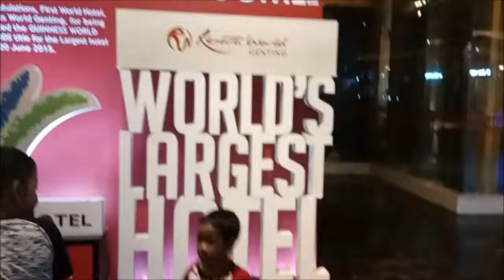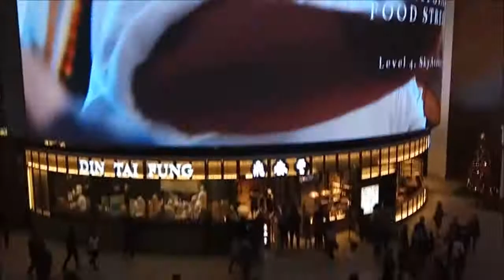Discount Branded Sale 70% Shopping, Kuliner, Casino Go Genting Highlands | Wisata Tour Malaysia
Mampir juga ya.. ke channel youtube dibawah :)